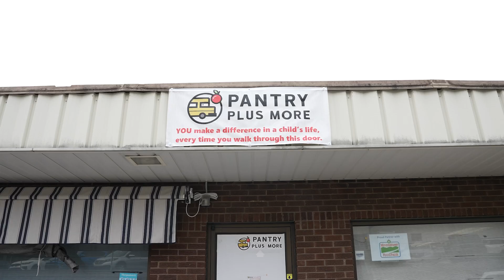Feed WV // Tom Bloom